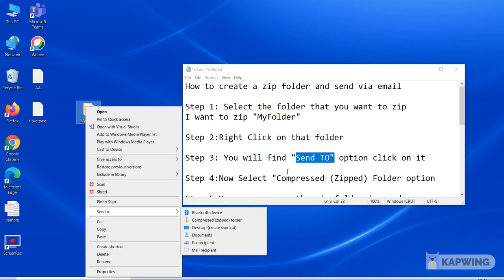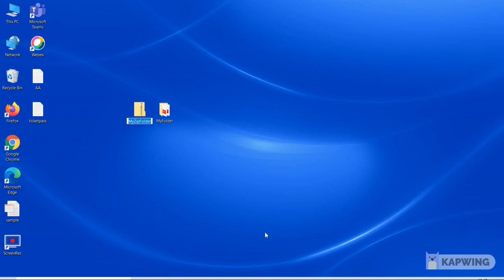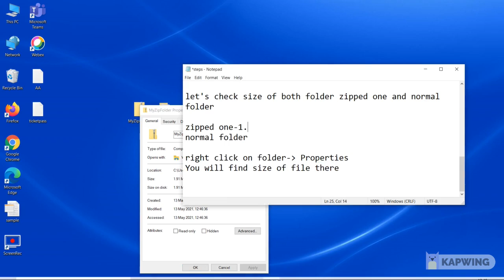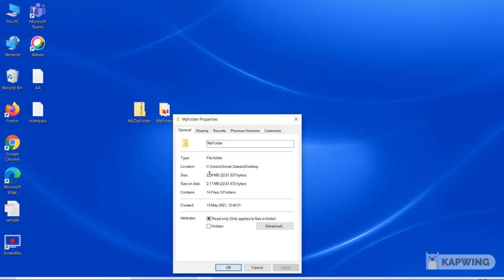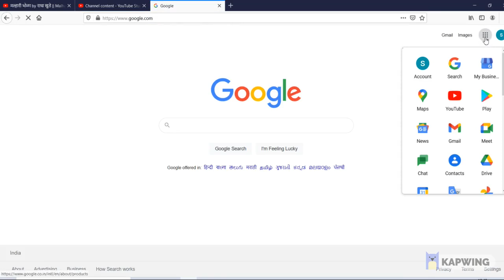How to create a zip folder and send via email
How to create a zip folder and send via email || Create Zip files - Zip file kaise banaye

How to
ZIP
a file
folder
WinZIP
WinRAR7-ZIP
free
beginer
assistance
compress folders
zip files
how to compress files
how to compress files and folders
how to create a zip file in windows 10
zipping and unzipping files in windows 10
unzipping files in windows 10
compressing files on windows 10
how to create zip file windows 7
how to create zip file windows 10
how to create zip file windows 8
How to Make a ZIP File in Windows 10
How to Compress Files in Windows 10
How to decompess ZIP files
zip files#4rar files
how to open rar
How
to
make
Zip
File
Folder
compress
decompress
tutorial

how to create a zip file
how to make zip file
how to create zip file
how to create a zip file and send via email
how to zip a folder
how to create a zip folder
how To zip/unzip a file in windows 10
zip folder
zip filecreate zip folder
how to create a zip file in windows
how to create a zip file/folder
create a zip file on windows
how to send zip files
zip and unzip files windows 10
zip and unzip files